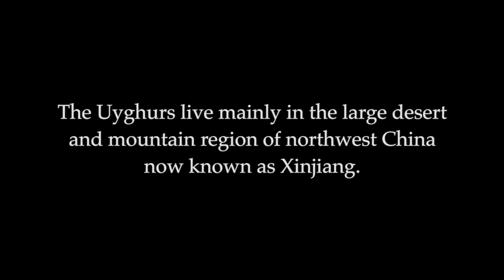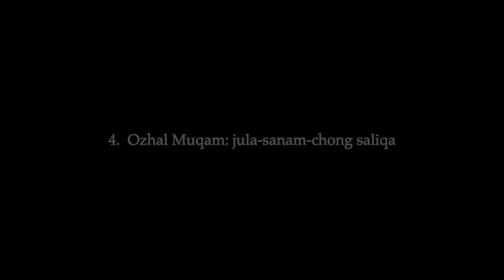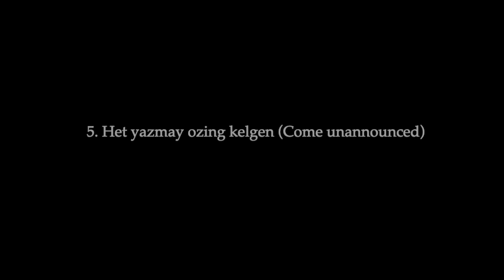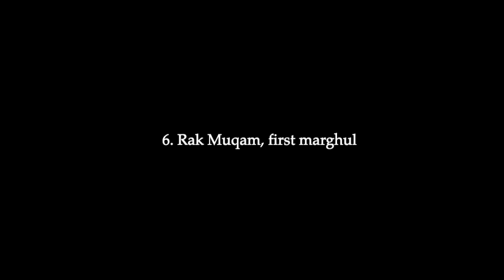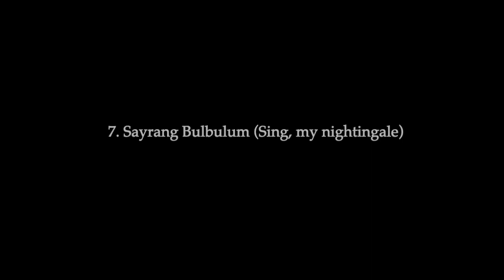CLARENDON EVENTS 5 JUNE 2011 PART 1, MYSTICAL MUSIC FROM ASIA, THE LONDON UYGHUR ENSEMBLE.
Comparing the sounds of an ethnic Sufi group from Central Asia with the piano music of Gurdjieff/de Hartmann from the same region (part 2).

THE LONDON UYGHUR ENSEMBLE - MYSTICAL MUSIC FROM ASIA

Singer: Rahima Mahmut
Tambur: Nizamdin Sametov
Ghijak: Stephen Jones
Dutar: Rachel Harris

Programme:

Chebiyat Muqam, first marghul
Mirajihan
Yar ishigide tursa (If my love stood at the door)
Ozhal Muqam: jula-sanam-chong saliqa
Het yazmay ozing kelgen (Come unannounced)
Rak Muqam, first marghul
Sayrang Bulbulum (Sing, my nightingale)
Zeytunhan - Nazirkum

Clarendon Events is part of the Gurdjieff Society, a registered educational charity no 207480